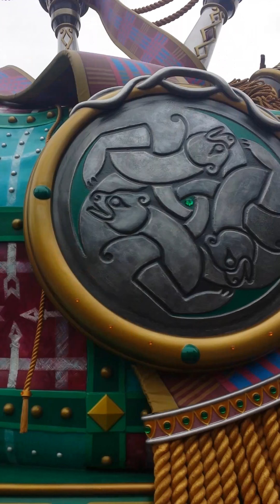3 October 2015